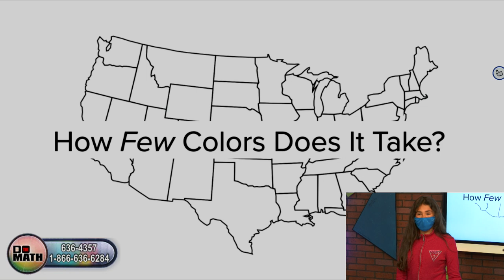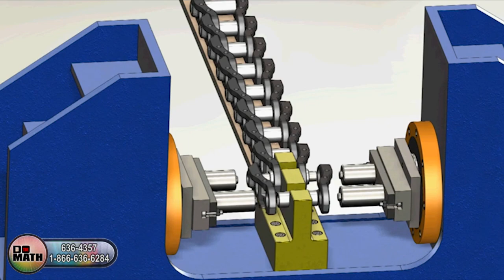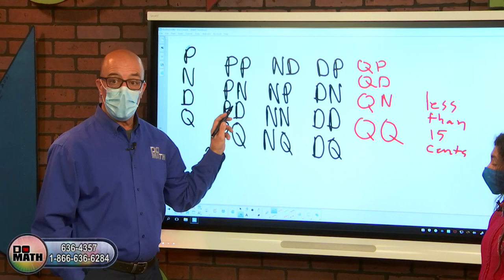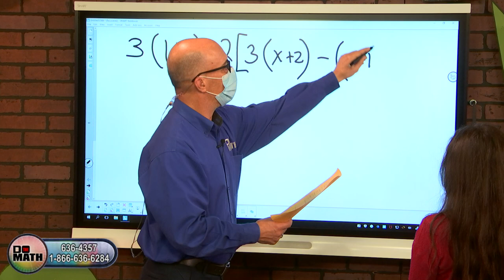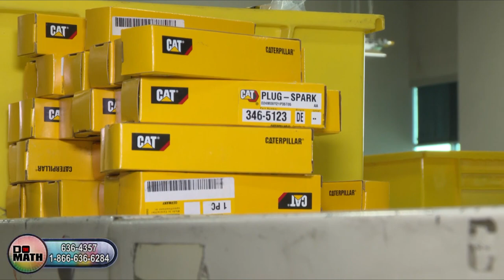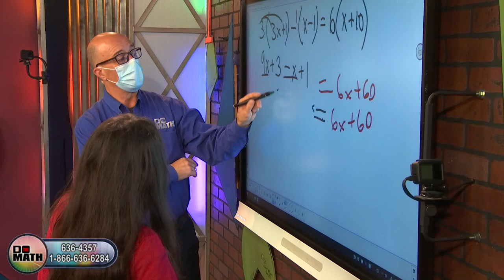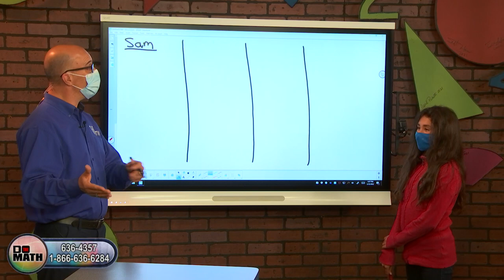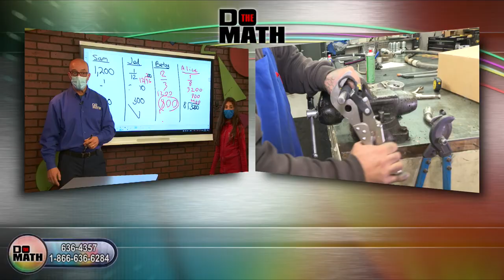DO THE MATH - February 23, 2022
Miller Elementary 6th grader Stefany works in-studio with Mike; Mickey takes "Math in the Real World" back to Quinn Caterpillar; CTEC Video Production students profile the Construction Trades program there.